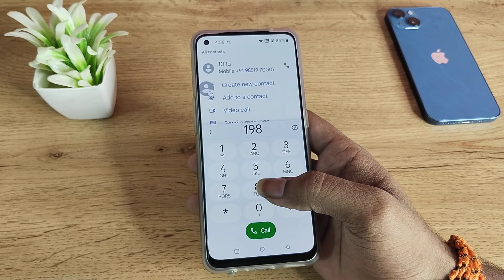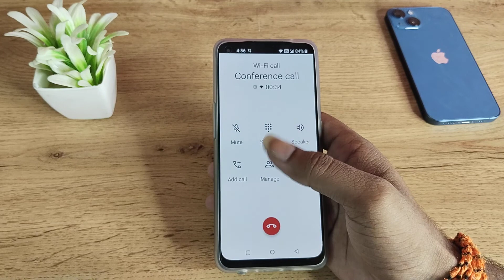OnePlus 7 use conference call, how to use conference call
OnePlus enable hiden featurs settings
OnePlus tips and trick settings
OnePlus  secret settings
conference call use karne OnePlus 7
conference call use kaise karen OnePlus 7 conference call use kaise karte hain OnePlus 7